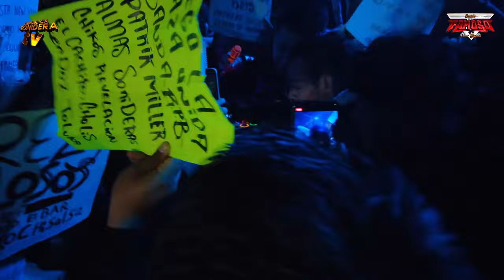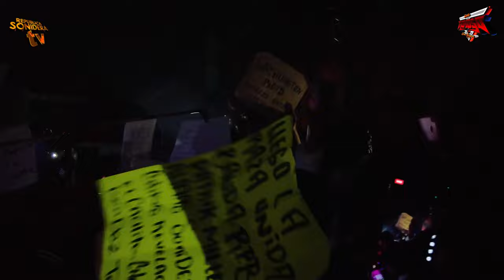ESCUCHATE ESTE CUMBION 🔥 CASI TIRAN LA CABINA DE SONIDO FAMOSO 😱 PLAZA LOS GALLOS 2023 🔥